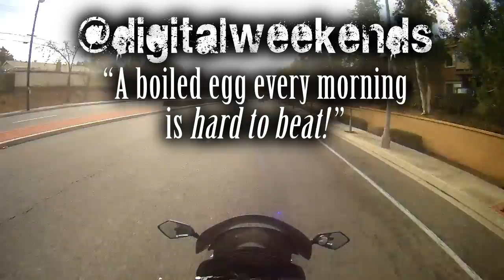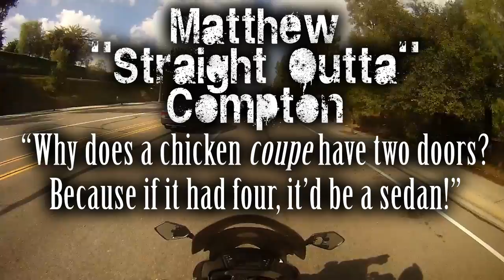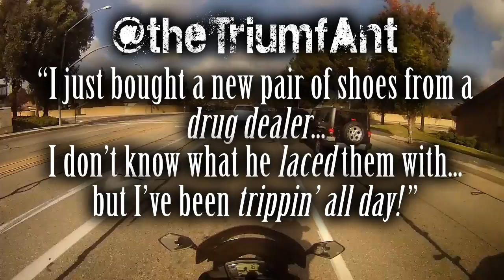Contest Winners and Award Ceremony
Thanks to all you who participated, I appreciate it so much, and hope you enjoy your prizes!

To those who don't know, this is the award ceremony for a contest I ran over the last couple weeks.